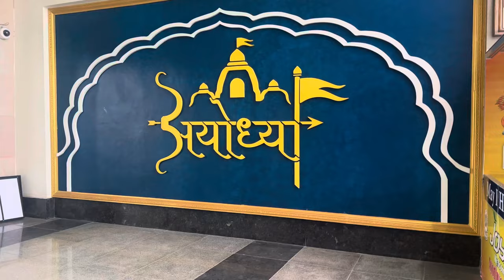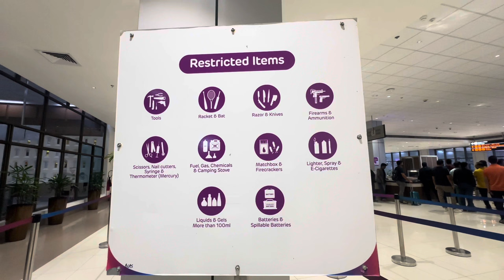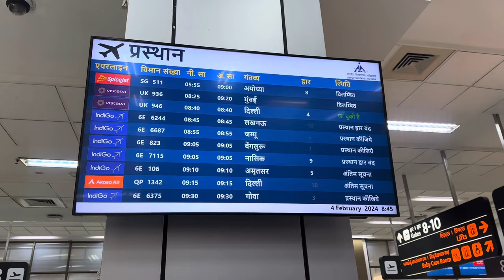Ahmedabad to Ayodhya By flight | Gujarat to Ayodhya Flights | Shree Ram Mandir Ayodhya